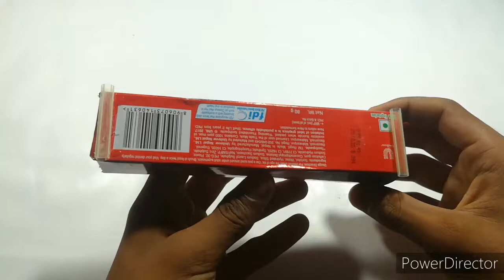DIY Colgate balloon || powered car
Hello friends:-
IN THIS VIDEO I GONNA MAKE DIY Colgate balloon Powered CAR SO WATCH VIDEO TILL THE END.